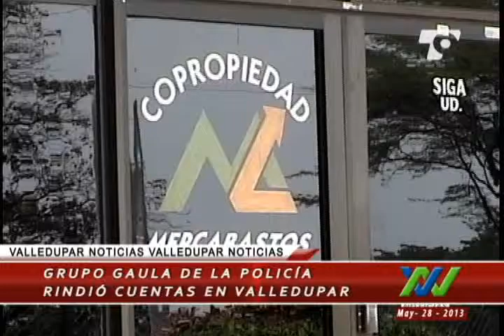Grupo Gaula de la Policía, rindió cuentas en Valledupar